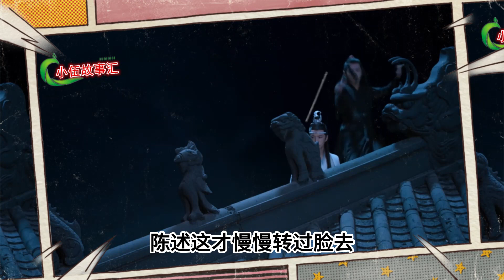忘羡（现代篇）：夏日限定，第165集：你请客。